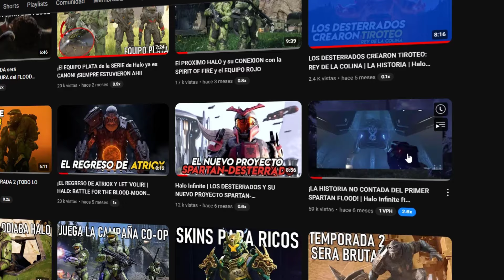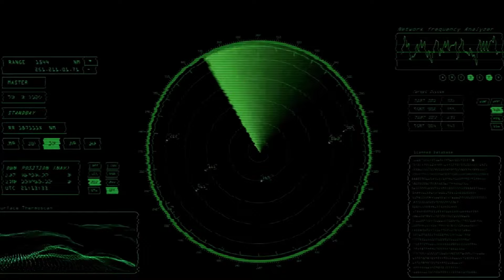¡El PRIMER SPARTAN DESTERRADO que COMIA HUMANOS!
Conoce la Historia de Ilsa LA PRIMER SPARTAN DESTERRADO y sus oscuros secretos.